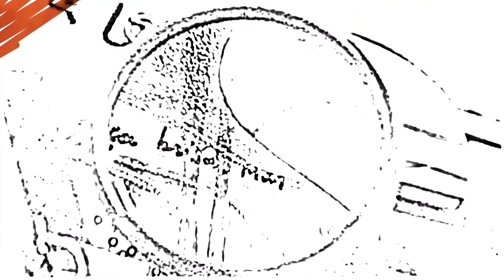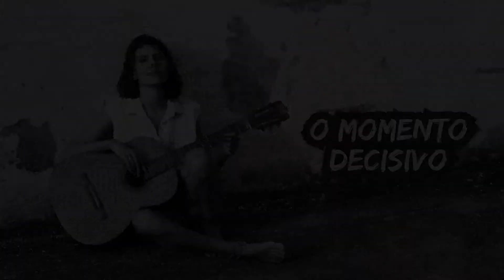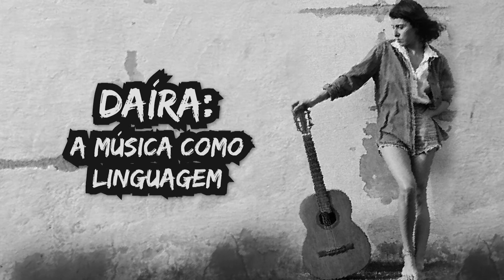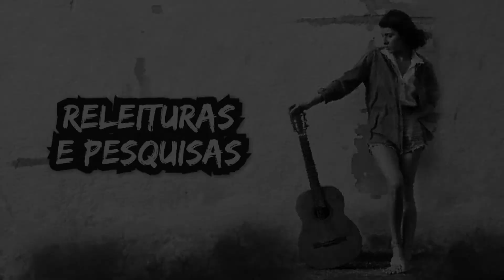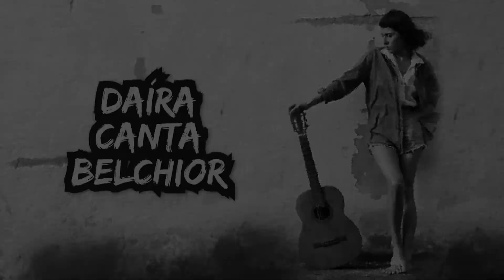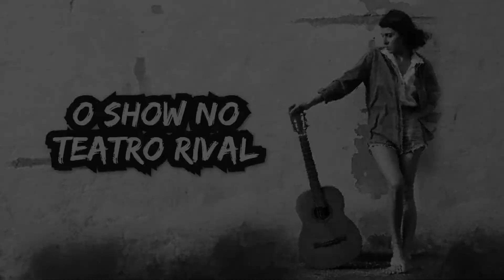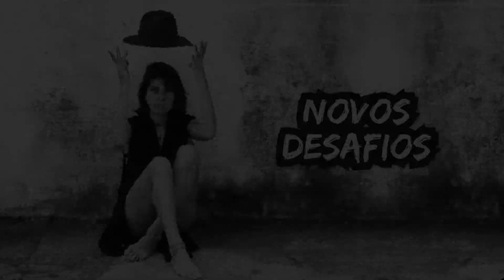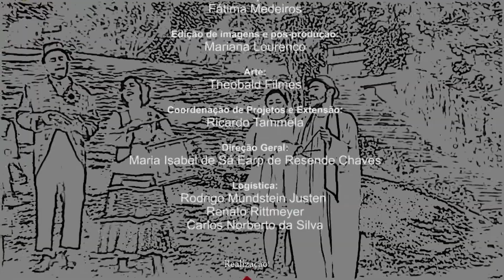Arte & Cultura - Daíra: A Música Como Linguagem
Daíra descobriu sua paixão pela música ainda na infância. Aos 10 anos, estreou no programa Gente Inocente, da Rede Globo. A partir daí participou de uma série de musicais, no teatro, incluindo “Baby”, onde despontou como protagonista. Depois da parceria com novos compositores no primeiro disco, “Flor”, a cantora mergulhou numa profunda pesquisa sobre Belchior. O resultado foi o disco “Amar e Mudar as Coisas”, que retrata a poesia do compositor.